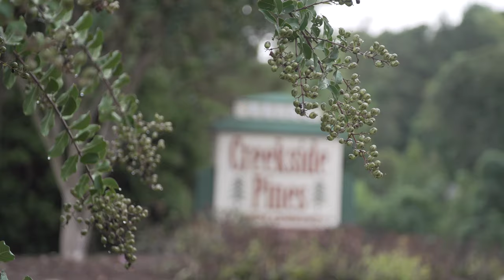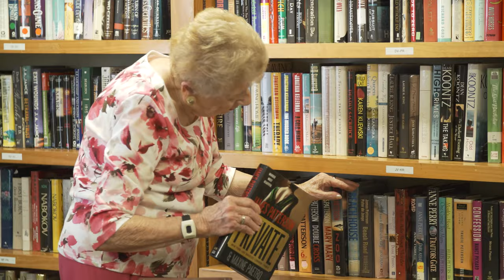Discover Creekside Pines Retirement Community in Dallas, GA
Nestled in beautiful Dallas, Georgia Creekside Pines Retirement Community offers resort-style senior living with Southern charm. Creekside Pines offers fine Independent Living at a tremendous value. Spacious 55+ apartments on wonderfully landscaped grounds with lovely outdoor patio with gazebo create the setting for top-quality senior care. Our caring staff, friendly residents and all-day dining make Creekside Pines a warm and welcoming home. Come take a free tour.